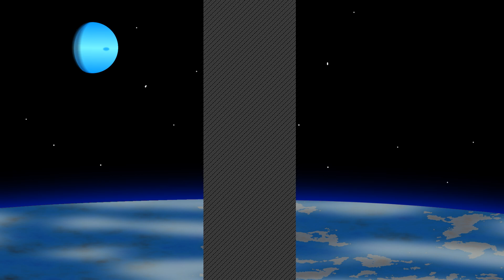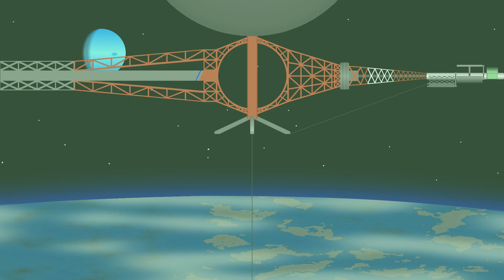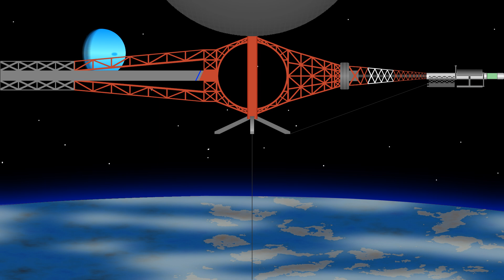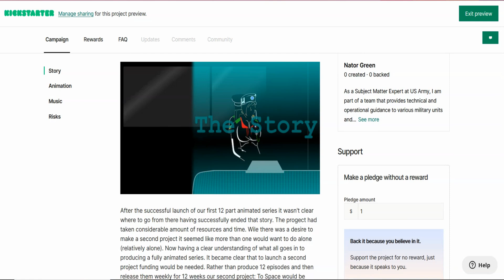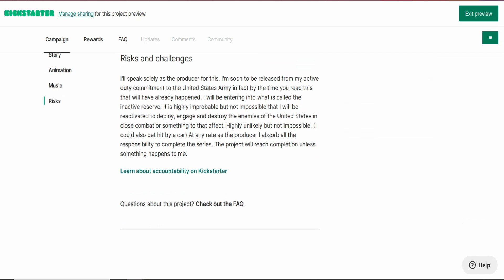To Space: Animation pilot by NatorGreen7000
0:00

I will read every comment written on any video no matter how old even if the comment is in Russian and some have been for some reason.

Representative Tier Patron

8:39 Senπ